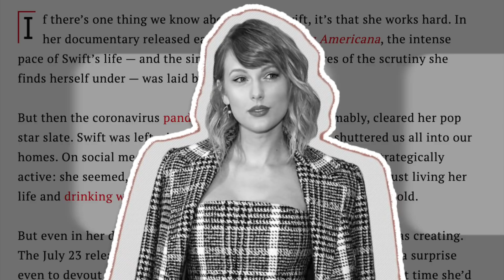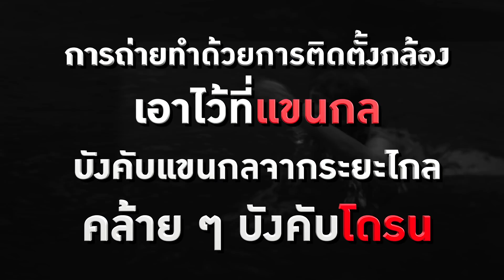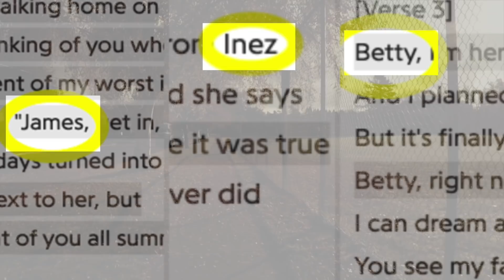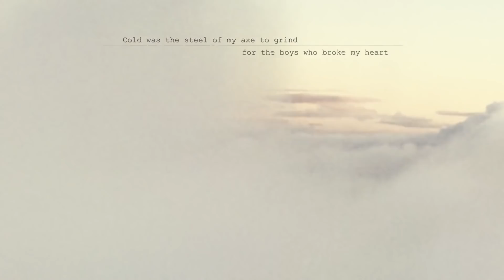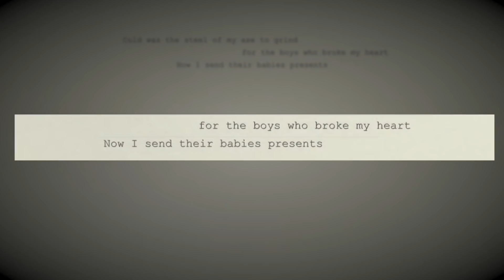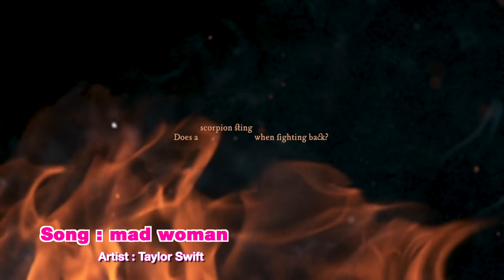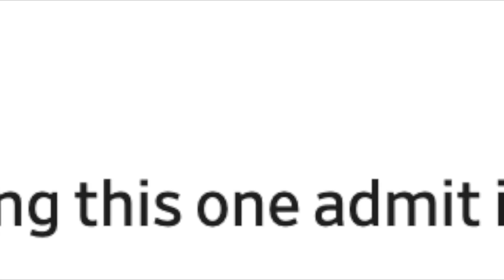รวม Easter Egg จาก folklore ของ Taylor Swift | Ur Music Gossip Special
Ur Music Gossip Special

folklore อัลบั้มล่าสุดที่ทาง Taylor Swift ปล่อยออกมาเซอร์ไพรส์แฟนๆ โดยที่ไม่ได้บอกล่วงหน้า
อีกทั้งยังมีการแทรกทั้งเนื้อหาและความหมาย รวมไปถึงซ่อนอะไรต่างๆ เอาไว้มากมายในบทเพลง

วีดีโอนี้ได้รวบรวม Easter Egg ส่วนหนึ่งจากอัลบั้ม folklore ของ Taylor Swift มาให้ได้ชมกัน